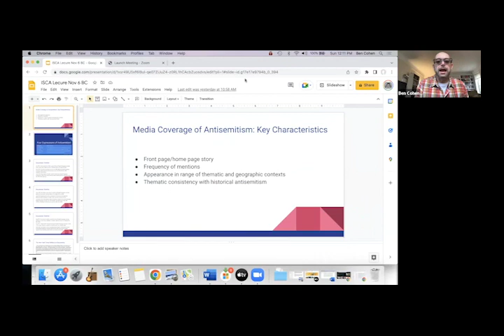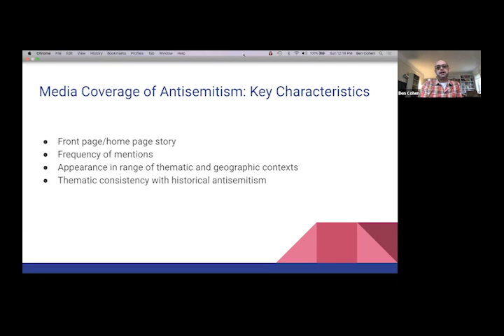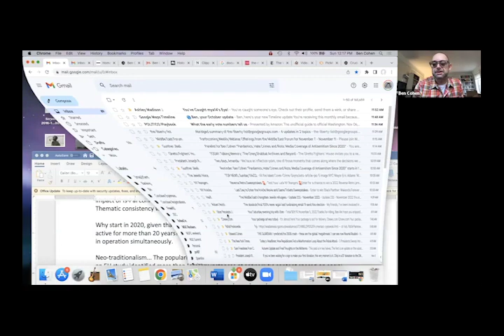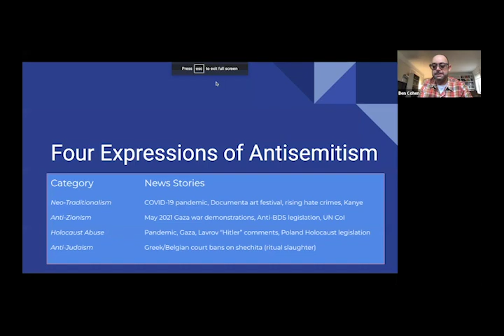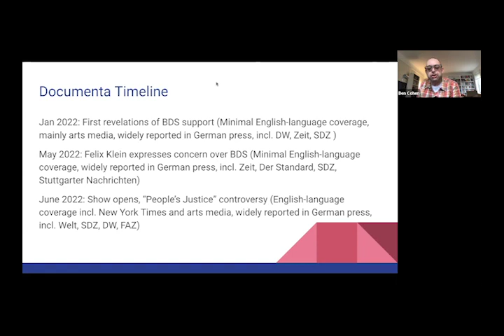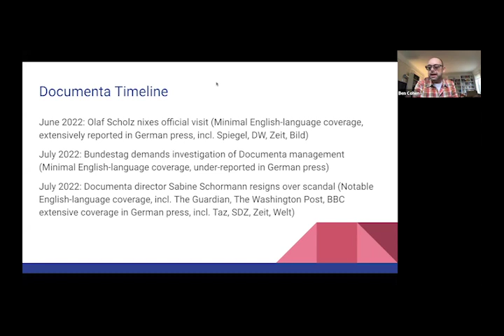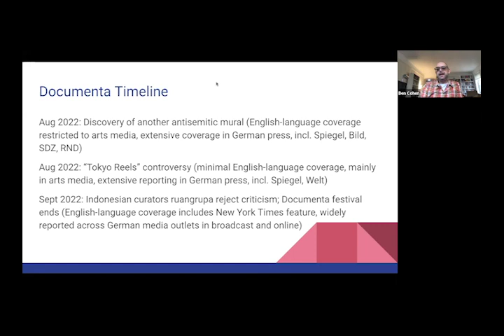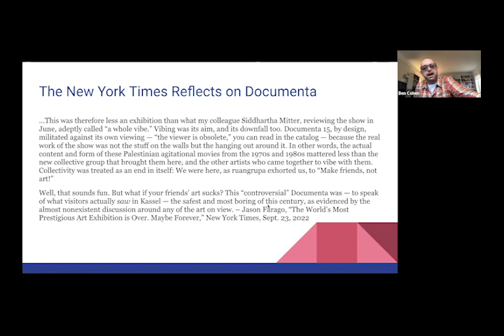"Pandemics, Hate Crimes and Riots: Media Coverage of Antisemitism Since 2020" - Ben Cohen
Ben Cohen is the award-winning Senior Correspondent of The Algemeiner, one of the leading Jewish news outlets in the United States. Based in New York City, he writes extensively on the challenges posed by antisemitism and political extremism around the globe, especially in western Europe, eastern Europe, and the Middle East.

A specialist on Jewish, Middle Eastern, European and international affairs, Ben Cohen's articles, op-eds, essays and features have been published by The Wall Street Journal, Tablet, The New York Post, Moment Magazine, Haaretz, Fox News, Real Clear World, Radio Free Europe/Radio Liberty, PJ Media, The Huffington Post, The Congressional Quarterly, The Jerusalem Post, Jewish Ideas Daily, Mosaic and The Forward.

He writes a weekly column on international affairs for JNS.org that is syndicated to more than 100 media outlets in the U.S. and internationally. He is a contributor to the journal Commentary and also serves on the advisory editorial board of Fathom Quarterly, a London-based journal covering the Middle East. A frequent broadcaster, he has appeared on Fox News, CNN, Al Jazeera, Al Arabiya, Arise TV, National Public Radio (NPR) and Voice of America (VoA).

His professional awards include the Louis Rapoport Award for Excellence in Commentary from the American Jewish Press Association (2022).

Ben's widely-acclaimed book, Some Of My Best Friends: A Journey Through Twenty-First Century Antisemitism, is available online in paperback and digital versions. His most recent book – The Norman Geras Reader, a co-edited anthology of the writings of the late distinguished political theorist Norman Geras – was published by Manchester University Press in 2017.